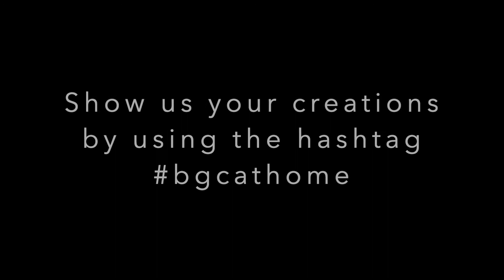BGCBC AT Home: Take a Walk in the Park with Snapology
Welcome to the Boys & Girls Club of Brazoria County's YouTube page!!!

During this COVID-19 Pandemic, we are taking our programming online.